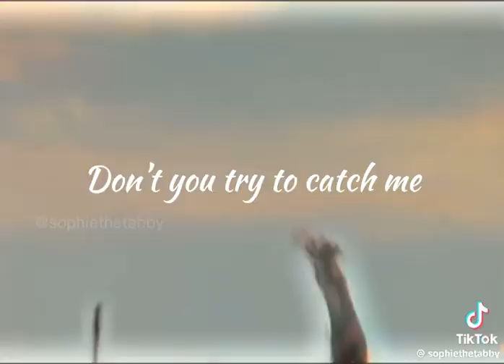Americano by kitty and puss,